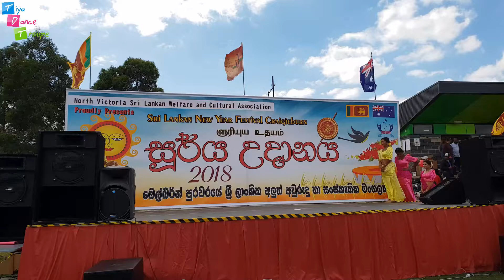Craigieburn අලුත් අවුරුදු 2018 TDT Melbourne